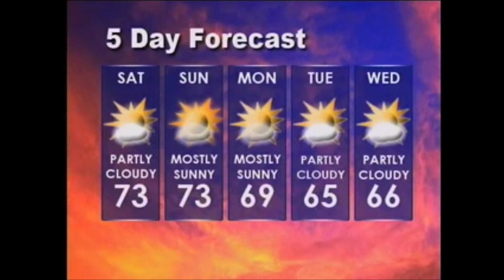NewsFlash - Floods are from all Times , Freak storm floods San Francisco 1996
NewsFlash - Floods are from all Times , Freak storm floods San Francisco 1996 NewsFlash , Floods are from all Times